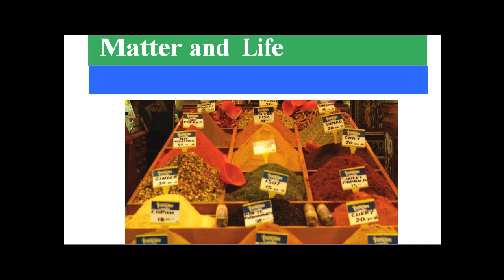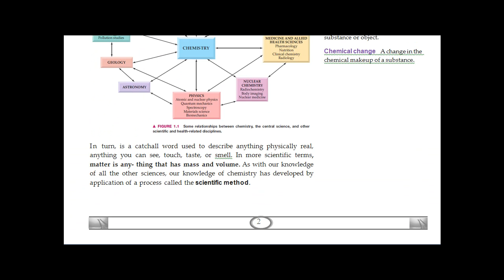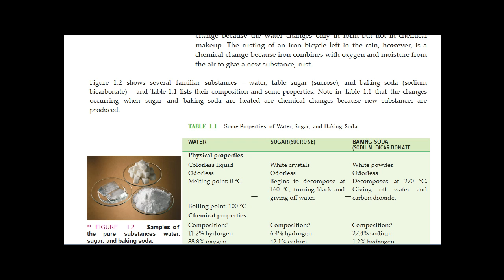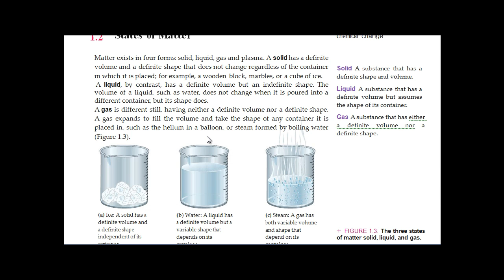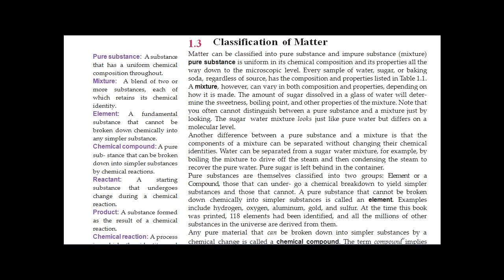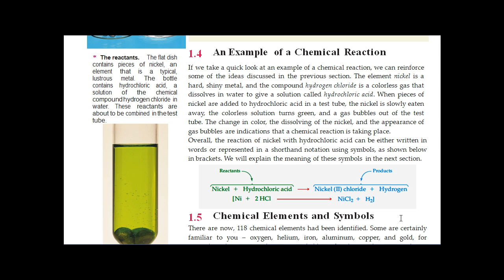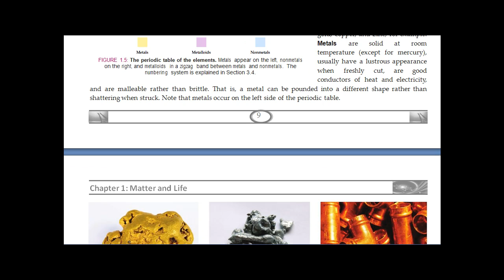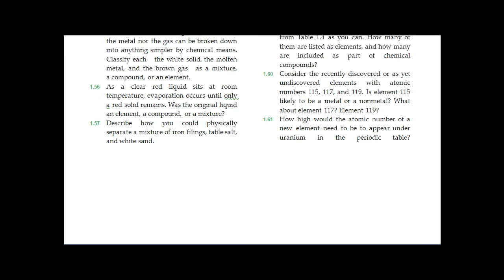grade 9, form one chemistry chapter one complete